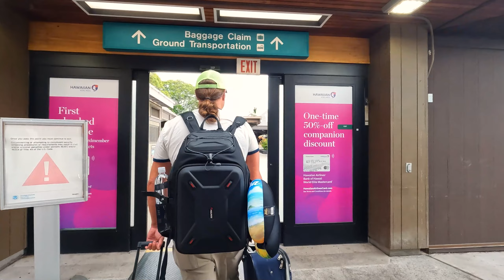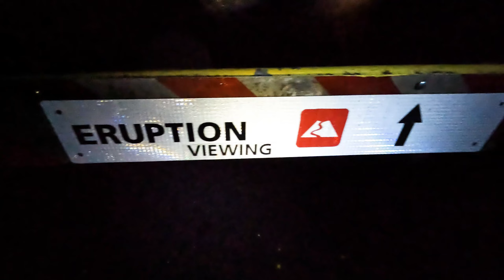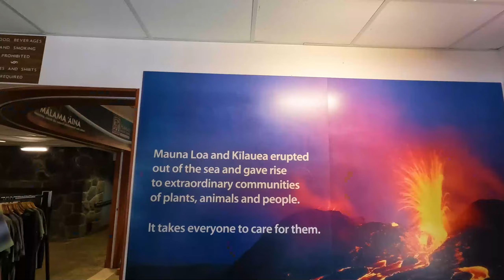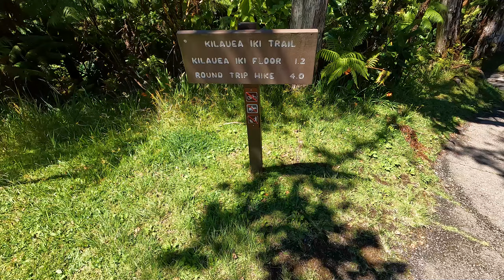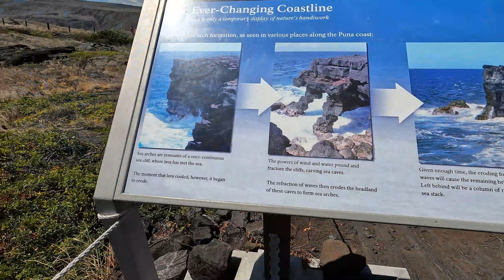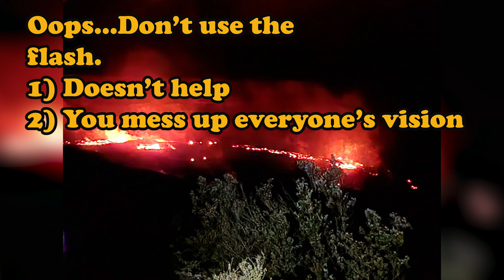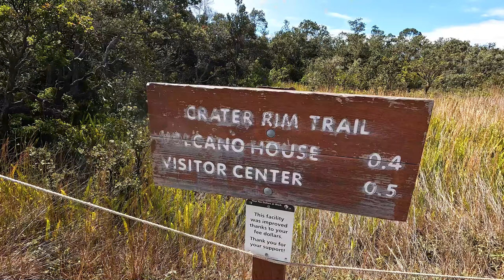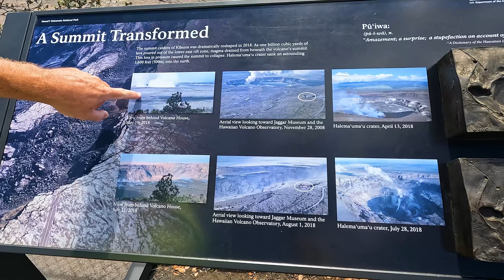Sleep on the Rim of Kilauea Crater at Volcano House! Visit the southern most point of the USA!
Our first two nights of our Hawaiian trip are spent at Volcano House on the crater rim of the Kilauea Volcano.  We check out the lava each night and hike the area during the day.

The Iki Trail takes us through the 1959 eruption to witness the devastation and beauty of the regrowth of the foliage taking place. The Thurston Lava Tube was easily accessible and very short. Many trails take you around the crater and through sulfur banks and steaming bluffs.

We drive down to the most southern point of the United States and drive along the Chain of Craters Road to the Sea Arch and the Petroglyphs.

Coming back we stop at the most southern bakery in the United States to have a burger and dessert.

Each night we have dinner at the Volcano House.  There is the main dining room and the lounge which also serves food.

Volcano House is a historic hotel located within Hawaii Volcanoes National Park on the Big Island of Hawaii. It offers stunning views of the Kilauea Volcano and is a popular destination for travelers who want to experience the unique and beautiful environment of the park. The hotel has been in operation since 1846, making it one of the oldest continuously operating hotels in the United States. It offers a range of accommodations, from traditional rooms to cabins, and is a great base for exploring the park and surrounding areas.

Kilauea is an active shield volcano located on the Big Island of Hawaii. It is one of the most active volcanoes in the world and has been continuously erupting since 1983. Kilauea is part of Hawaii Volcanoes National Park and is a popular destination for tourists who want to witness its volcanic activity. The volcano has a large summit caldera and several rift zones that extend from the caldera to the coast. Eruptions from Kilauea can include lava flows, explosive eruptions, and ash emissions.

Iki Trail is a popular hiking trail located in Hawaii Volcanoes National Park on the Big Island of Hawaii. It is a 4-mile (6.4 km) round trip hike that starts at the Thurston Lava Tube and leads to the Iki Crater, a small but scenic volcanic crater. The trail passes through a lush rainforest and offers scenic views of the surrounding volcanic landscape. The hike is considered to be moderate in difficulty and takes about 2-3 hours to complete. It is a popular destination for nature lovers, hikers, and tourists who want to experience the unique environment of Hawaii Volcanoes National Park. Visitors should be prepared for the unpredictable weather and bring plenty of water, sturdy footwear, and a hat.

The southernmost point of the United States is located in the State of Hawaii, specifically on the island of Hawaii, also known as the Big Island. The southernmost point is marked by a concrete marker and is located at coordinates 18° 59' 59" N, 155° 28' 17" W.

Chapters
0:00 Intro
0:40 Airport Arrival
2:00 Volcano House Check-in & Dinner
4:45 Kilauea Lava on the 1st night
5:28 Morning at the Volcano House
8:30 Hike along the Iki Trail & Thurston Lava Tube
12:20 Chain of Craters Road, Sea Arch & Petroglyphs
15:00 Punalu'u Bakery
16:25 Southern Most Point of the United States
17:15 Kilauea Lave on the 2nd night
18:50 Morning Hikes through the sulfur and along crater rim